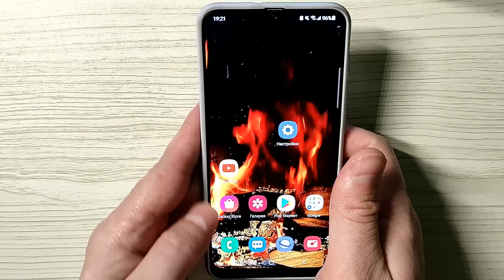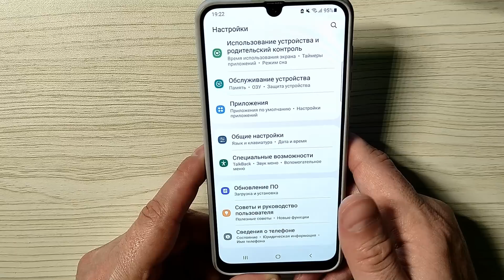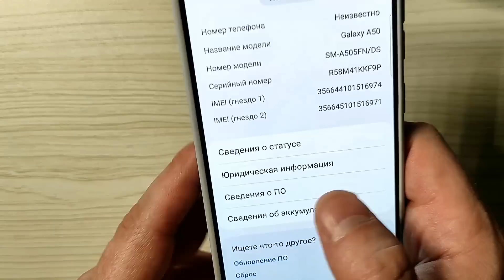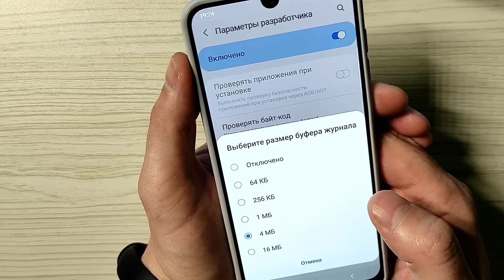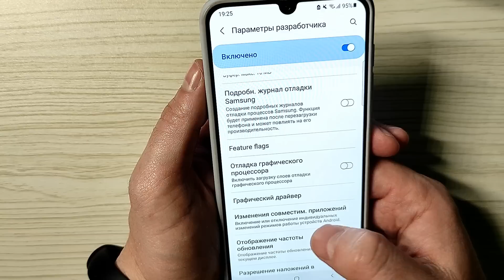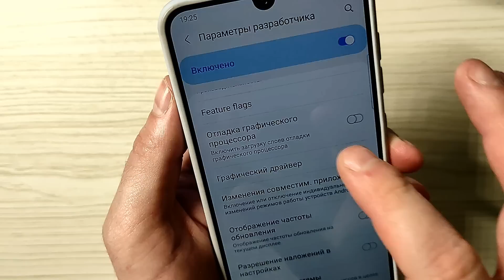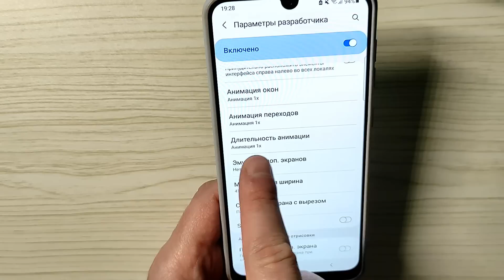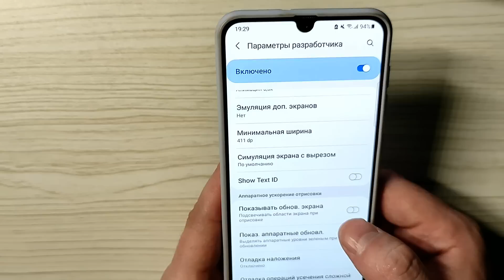Сделай эти ❕ ( 3 ) ❕ НАСТРОЙКИ и Телефон ПЕРЕСТАНЕТ ТОРМОЗИТЬ ❗ 👍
Если ваш телефон тормозит или лагает или работает медленно то вы можете сделать всего 3 настройки и ваш телефон заживет новой жизнью перестанет тормозить и ускориться в играх и в приложениях а также интерфейс станет работать намного быстрее и шустрее, так что не поленитесь и активируйте эти скрытые функции что бы телефон стал намного лучше..
⏩Сменил Регион MIUI На ИНДИЯ и ОФИГЕЛ! 😱
Если глючит телефон что делать ? Системный сброс настроек hard reset на Андроид